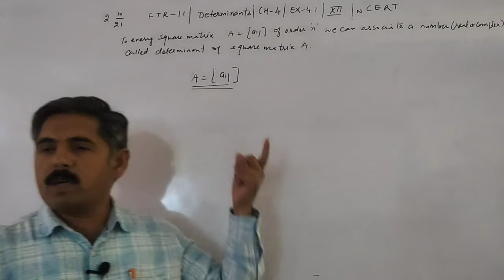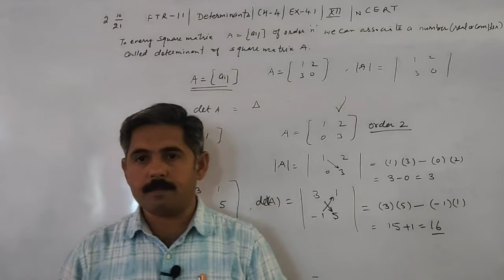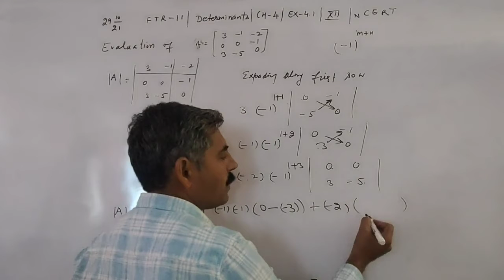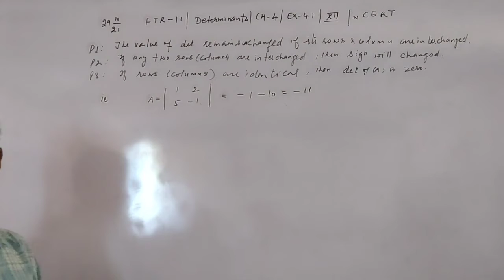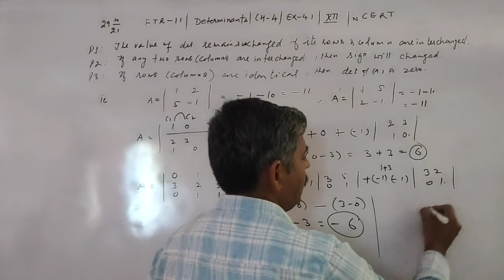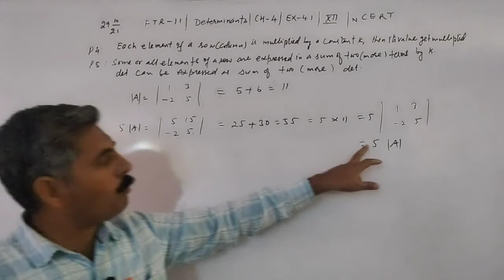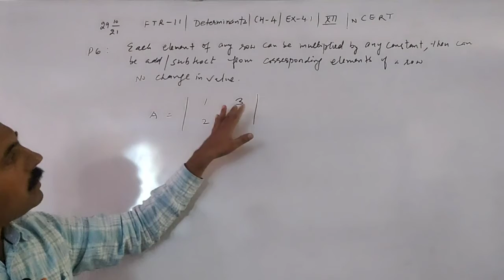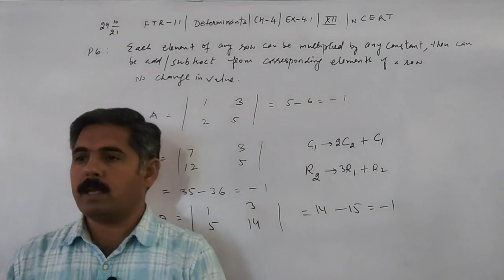Class 12 || FTR-11 || Determinants || Ch-4 || Properties || Ex-4.1 || NCERT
Introduction to determinants / properties of determinants and solution Ex-4.1 by Skool Math